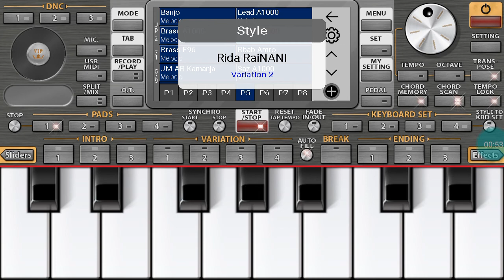أقــوى عــَازف راي مـَجـنـُـون يـتـحدى الجـَـميـع🔥😍 By Org 2021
/ أشـــتــَرك فــي الـقـنـَـاة تشجيعا لــناَ /

Tronspose -7

org 2020,
org 2020 rai,
org rai,
org 2021,
org 2020 rai تعليم,
organisation cuisine,
org 2020 rai تحميل,
org allaoua amrouche,
org abdou sghir,
org akil,
org android rai,
org algerie,
org application,
org bello,
org barwali,
ong bak,
ong bak اسم الفيلم,
org bakhta,
b organisé,
borga,
b organic,
b&m organisation,
c organizer,
c-organizer professional,
org çiftetelli,
org despacito,
org dance monkey,
org dz,
org djalil palermo courage,
org djalil,
org dv3,
org dadoo 25,
d'orgeix,
d'orge,
d'organiser,
d'orgueil,
efit,
e-kabalah-org,
org fou,
org faded,
org funcraft,
f organics,
org gasba,
org guitar,
org gem,
org gnawa,
org gta san andreas,
org galaxy,
g. orgill,
gs orgen,
org hasni,
org hindi,
org idir,
org iphone,
org instru,
org instrumental,
org ios,
org instrument,
i origins,
org jdid,
org joker,
org jw,
org jaw tounsi,
org jbala,
j'organise l'anniversaire,
org kabyle,
org kabil,
org kabyle matoub,
org khaled,
org lessons,
org lovely,
org lemon,
l'orge,
l'organe,
l'organe de corti,
l'organza,
l'organisation,
l'orgueil,
l'orge pour maigrir,
l'organisme humain,
org medahat,
org madahat,
org manini,
org matoub,
org mobile,
org music,
org masri,
org mohamed benchenet,
m organisation,
morgz,
m'organiser jul,
morgan wallen,
morgz mum,
original m,
org new,
org nani,
org nti sbabi,
org naili,
org nayda,
org nbi3 zatla,
org nador,
org nasıl çalınır,
n organic,
n'zoth orgrimmar,
org ouen,
org oriental,
korg organ,
org omar 2018 chaabi,
org oussama,
o organ,
o orgulho,
o organics acai,
org öğrenme,
org önerileri,
org öğreniyorum,
org öğrenmek,
org piano,
org pc rai,
org pro,
org piano 2020,
org piano rai,
org pc 2020,
org pirates of the caribbean,
org pc kabyle,